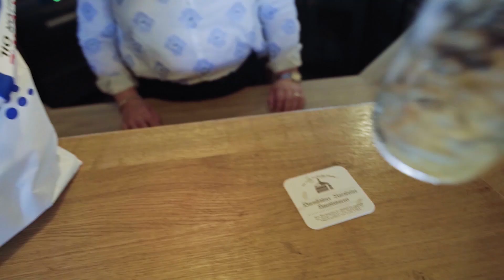Darmstadt 98 | Vorstellung des Heimtrikots auf dem Heinerfest - Teaser 3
Noch ein Mal schlafen, bis wir auf dem Heinerfest unser neues Heimtrikot präsentieren! 🙌